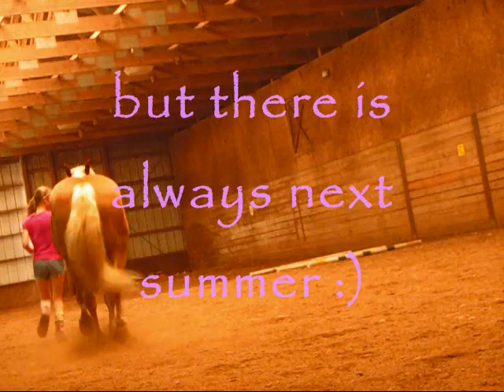Summer 2011 {Tonight}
Well school is starting at the end of the month :((( I had so much fun this summer! i was at the barn all the time, with friends, and just enjoying summer and living it up like there was no tomorrow! this summer went by too quick! i am starting high school this year and just got accepted into a new school so im not going to know ANYONE besides a couple people from my old school and some barn friends! Good Luck Me!